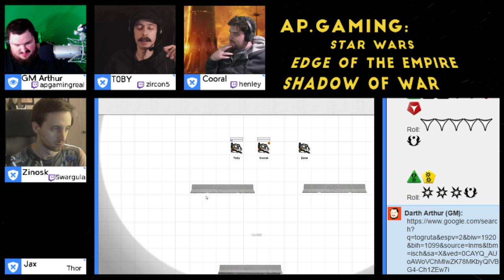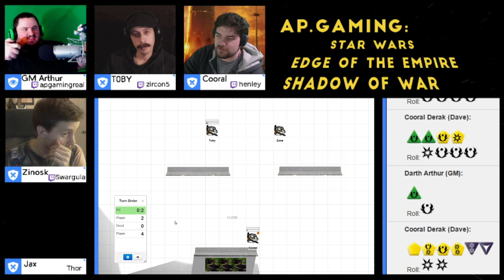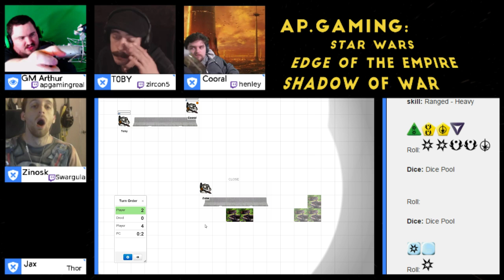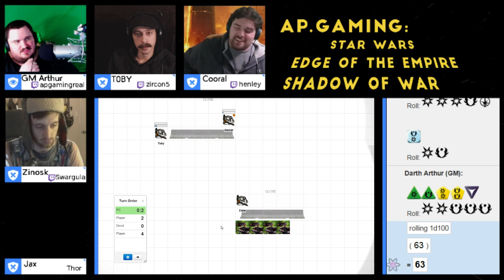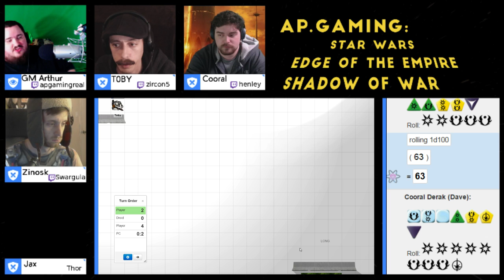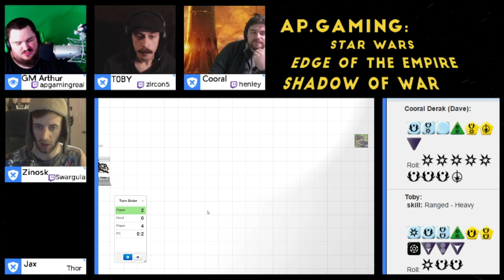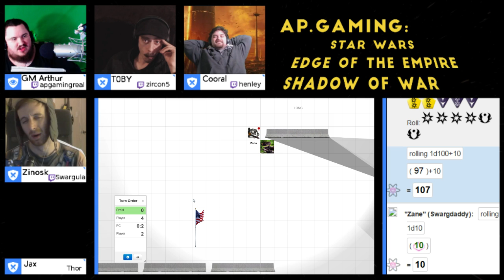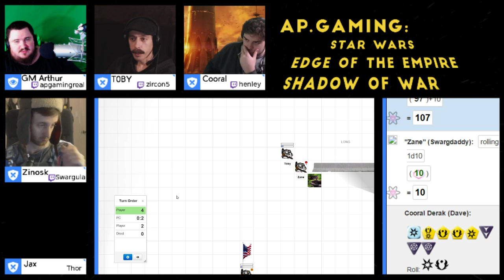Edge of the Empire: Shadow of War - Week 9, Part 3 - Do Droid Dream?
Edge of the Empire is a STAR WARS product released by Fantasy Flight Games
The cast includes all returning guests Thor, Swargula Virgil , and Dave